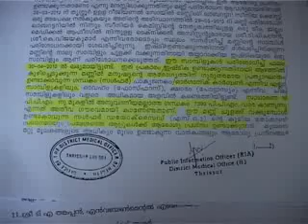isttika kalam pradishedam.flv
Thottippal, brick making protest, Jeevan TV News